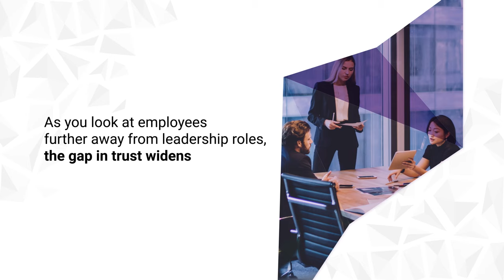It takes trust for flexible workforces to truly thrive | Fuze Flex Study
We surveyed nearly 9,000 workers on the future of flexible work.